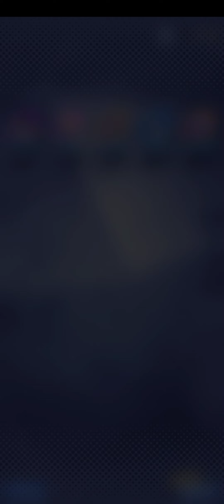dragon ball legends gameplay